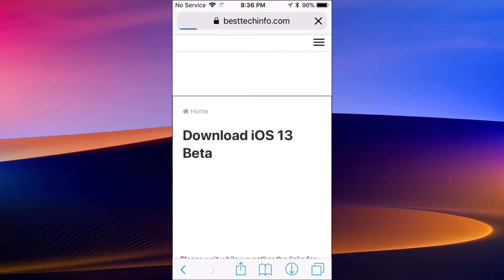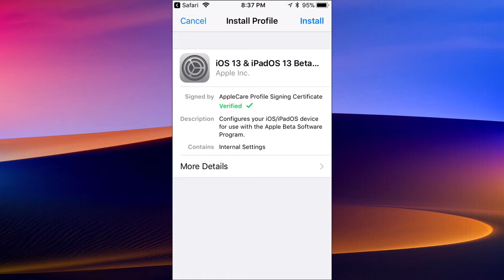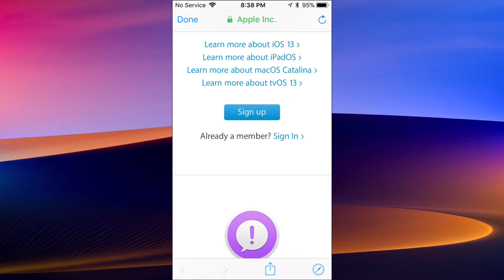How to Install iOS 13 Beta 5 NO DEVELOPER ACCOUNT / PC For FREE!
In this video I show you how to Install iOS 13 beta 5 without a developer account or without a computer. If you are interested in jailbreaking, then I recommend not updating and staying on the lowest firmware possible for a better chance of a jailbreak. Make sure to go check out 9to5Mac features and changes video on iOS 13 beta 5 if you aren’t sure if you want to install iOS 13 beta 5. Leave any questions or concerns down in the comments section.